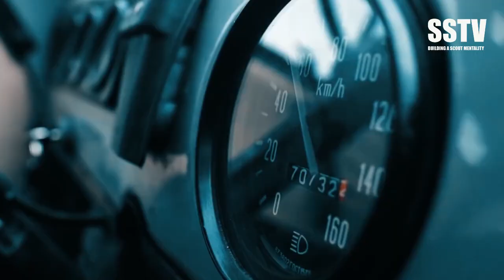YOYO THE ARTIST INVITING ALL SCOUTS TO KAAZI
YOYO THE ARTIST INVITING ALL SCOUTS TO THE NATIONAL SCOUTS TALENT SHOW AT KAAZI NATIONAL SCOUTS CAMPING SITE